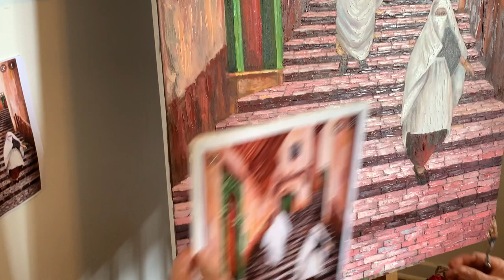Vodniciar Vladimir Painting الجزائر«La Casbah d’Alger avec deux Femmes»—91x121cm oil on canvas 2021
Vodniciar Vladimir Handmade Copy Painting الجزائر
«La Casbah d’Alger avec deux Femmes»
—91x121cm oil on canvas 2021
Authentic Paintings in oil on canvas, watercolor on paper — Art Works of Authorship Handmade Paintings — Thematic compositions, still life, landscapes, portraits, bouquets of flowers, animal portraits, caricatures. Alina & Vladimir Vodniciar — Fine Arts Artists Painters